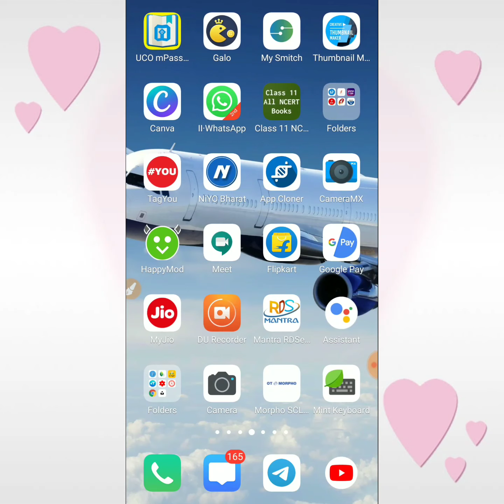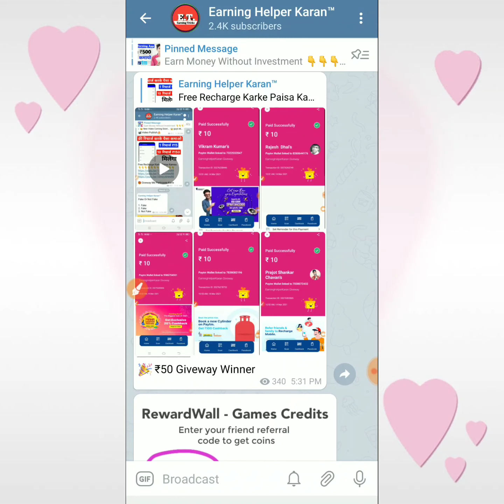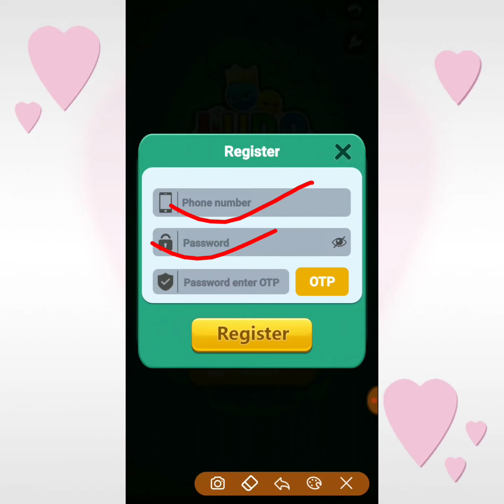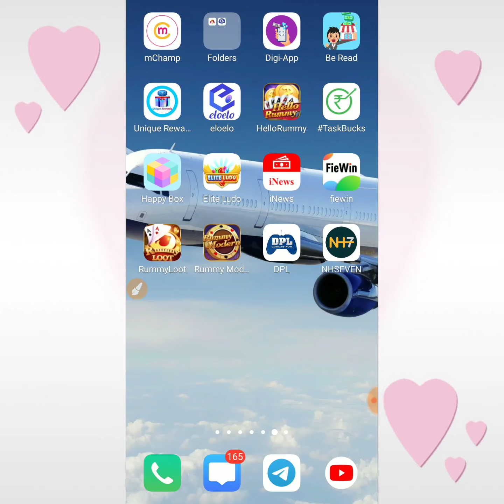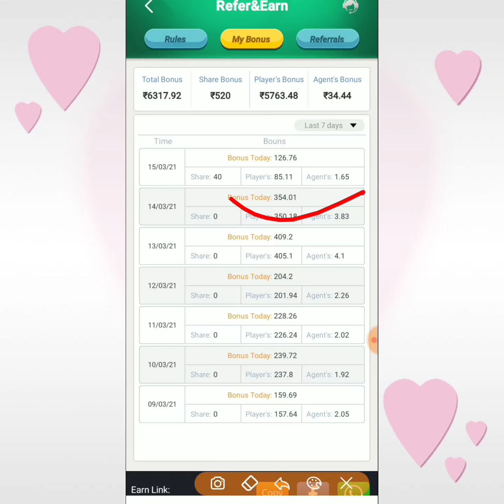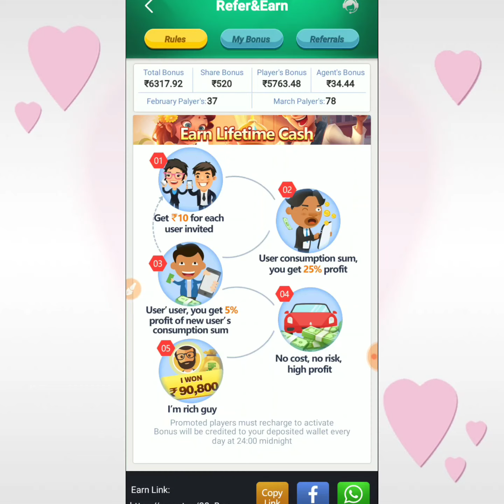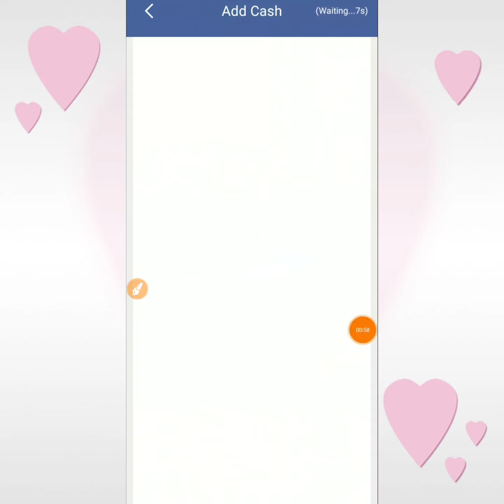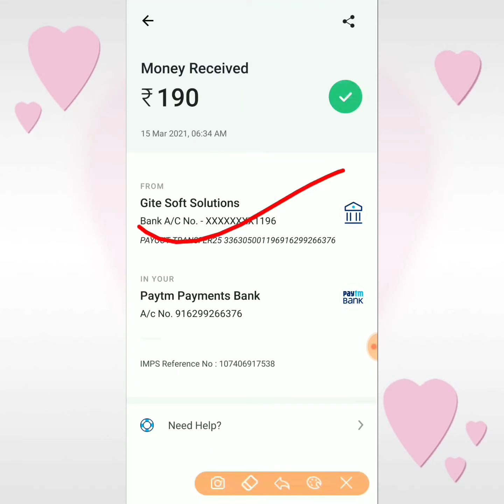NEW LUDO EARNING APP | LUDO SE PAISE KAISE KAMAYE 2021 | LUDO KING KHEL KAR PAISE KAISE KAMAYE 2021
About this video :
Dosto Aj Ki Is Video Ma Mane Apko Ek New Ludo Earning App Ke Bare Ma Bataya Ha Jiski Madad Se Aplog Without Investment Ke Ludo Game Khelkar Paise Kama Sakte Ho Ummeed Hai Aapko Ye Video Bahut Pasand Aayegi Thank you so much...